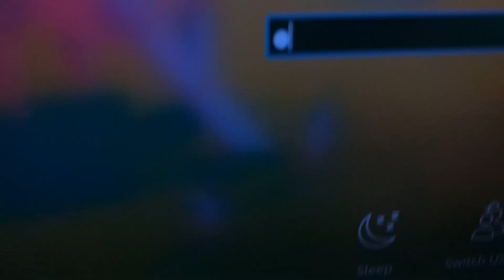Does hall effect sensing work THROUGH an LCD?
Yes it does! As long as the LCD doesn't have a metal backing it should work fine 👍